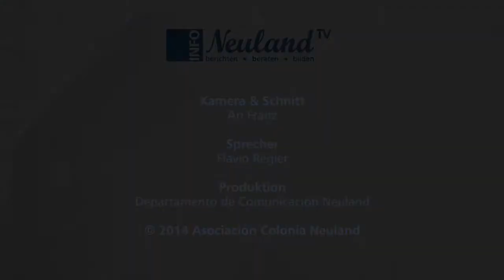INFO Neuland TV Juli - Dreifacher Kunst-Genuss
INFO Neuland TV
Sendung 46 - Juli 2014
Thema: Am 21. Juli durfte Neuland einen dreifachen Kunst-Genuss erleben. Die Künstlerin Ana Maria Fernandez aus Asunción, die Opernsängerin Emanuela Schebeska und der brasilianische Pianist Newton Schner Junior brachten jeweils einige Darbietungen aus ihrem Repertoire.
El día 21 de Julio se pudo disfrutar de un evento con tres artistas de diferentes géneros. La artista plástica Ana María Fernandez, la cantante de opera Emanuela Schebeska y el Pianista Newton Schner jr. presentaron algunas obras en sus respectivas áreas.